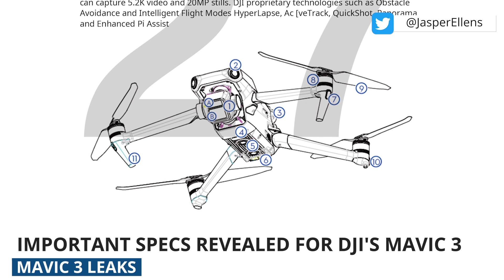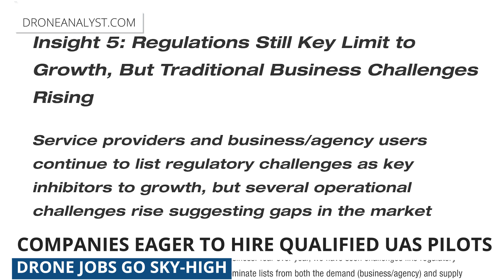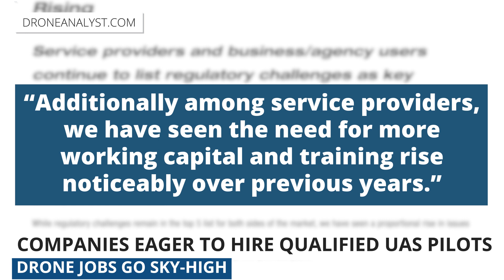Drone Weekly News Roundup: DJI Mavic 3 Leaks, Drone Jobs in Demand, & Loch Ness Monster Spotting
This week we'll talk about the leaked DJI Mavic 3 specs, data from DroneAnalyst's 2021 Market Sector Report regarding the increase in drone job opportunities, and a Loch Ness Monster spotting from a British outdoorsman.

Additional information has come out regarding the DJI Mavic 3 pricing since this video was recorded. We have updated that information in our graphics but please note it will not match up with what is said in the audio. We are working hard to tighten our production turnaround to be more current!

0:00​ Introduction
0:42​ DJI Mavic 3 Leaks
1:38​ Drone Jobs in Demand
2:12​ Loch Ness Monster sighting